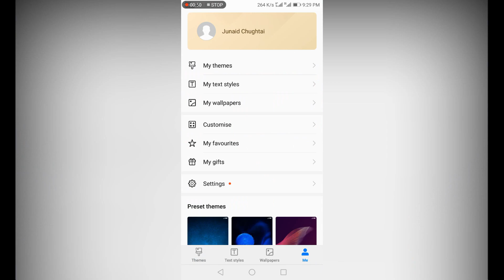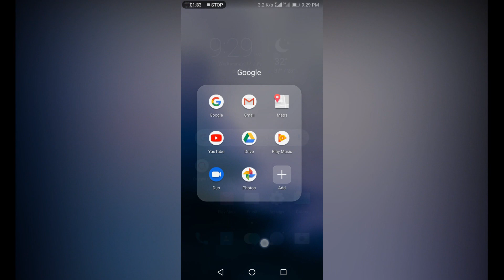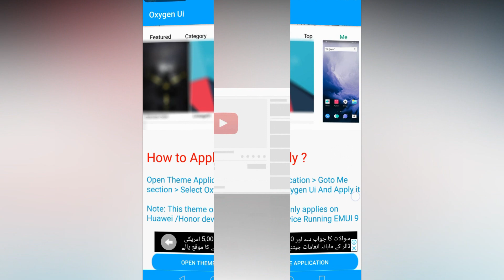OnePlus Oxygen OS Launcher For Any Android Phones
TO
                      MY
                 CHANNEL